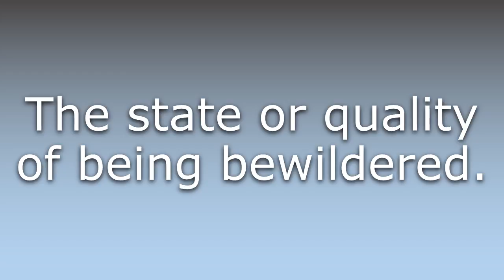What does Bewilderedness mean?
What does Bewilderedness mean in English? Learn the meaning of the word Bewilderedness! How to Pronounce Bewilderedness. Expand your vocabulary, learn words.